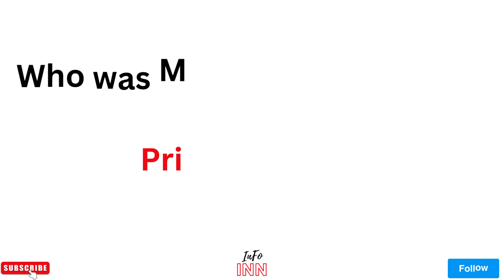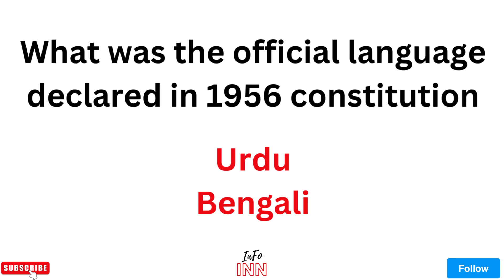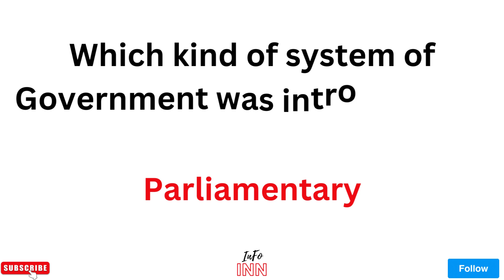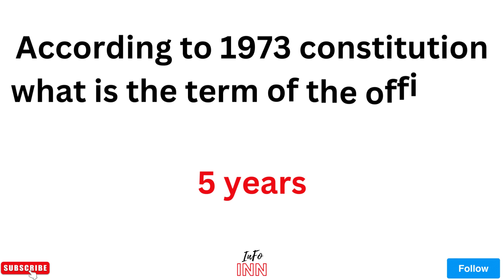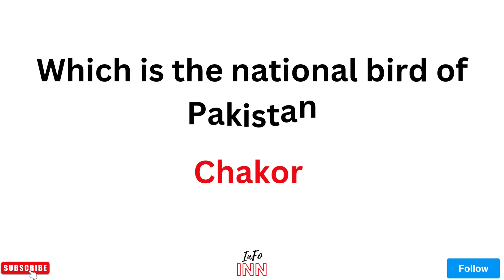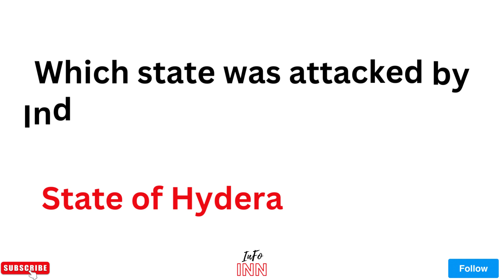Pak Studies MCQS FOR MOD | 1000 Pakistan Studies MCQs for All Exams